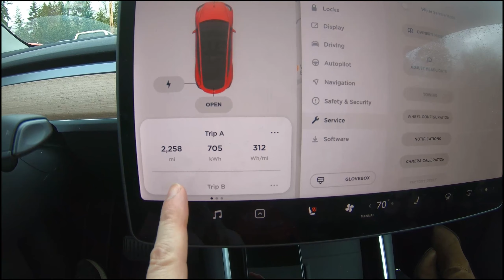2021 Tesla Model Y 1 Month Review | Likes and Dislikes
Today's video is an impromptu interview with Kristin about her likes and dislikes of her 2021 Tesla Model Y, after 1 month of ownership. She wasn't expecting this. Enjoy the unplanned responses and let me know what you think I should ask next time!
or join our Patreon for exclusive access to our private Discord Channels to jump start your cash flow journey and engage in robust discussions around everything from Dynamic Banking, Infinite Banking, Tesla, Day Trading, Investing, and more!
Join our Wealth-Care Wednesdays livestream. Live for one hour every Wednesday at 6pm. Join us to ask questions and win prizes.
Bring your questions about Infinite Banking, Dynamic Banking, and maximizing your cash flow.
Leave a voicemail message before the livestream for us to answer on-air:
Get the books to help guide your financial journey:
The Retirement Miracle by Patrick Kelly